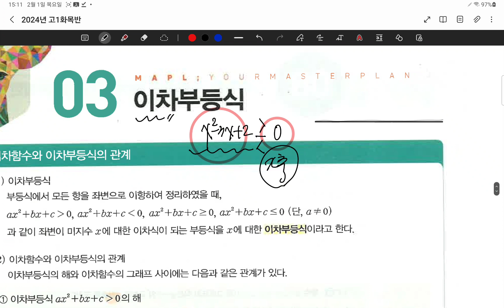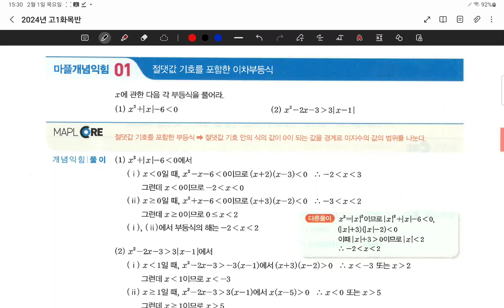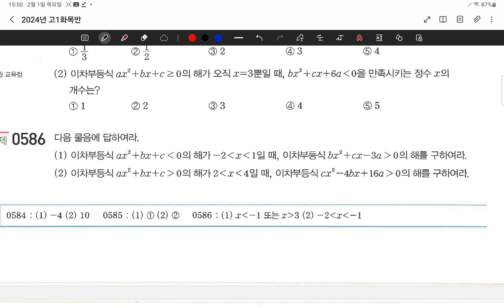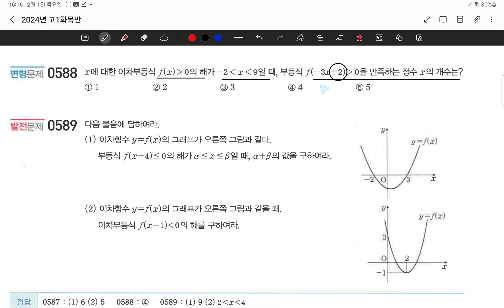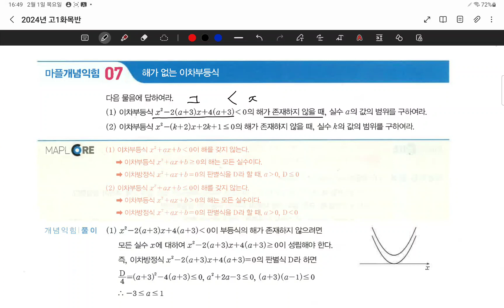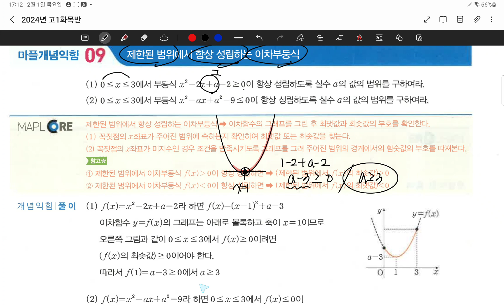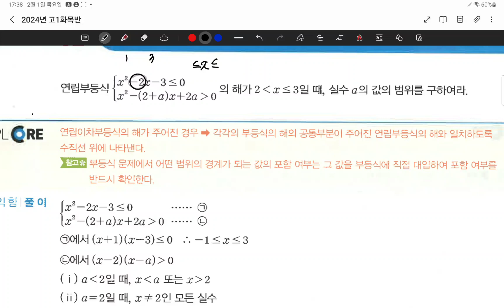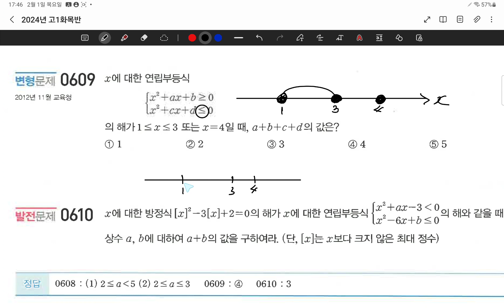24.02.01.목.고1화목반.#266-283.이차부등식